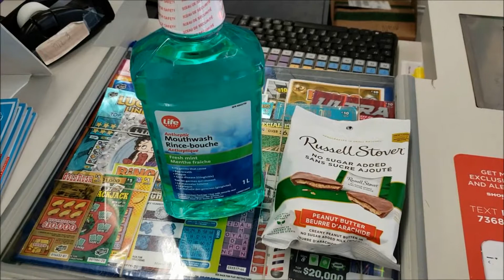Fred's Vlog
Bottles, Bottles everywhere. I'm trying to be more efficient in my recycling methods.